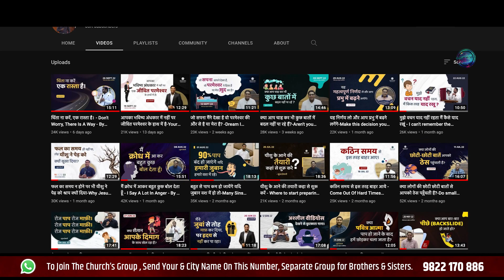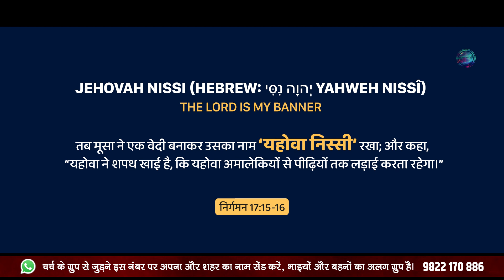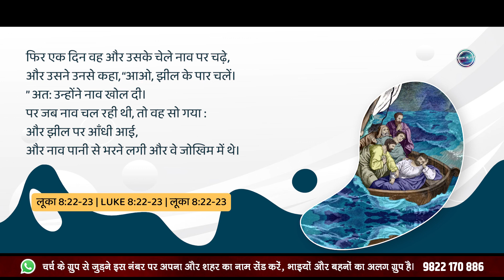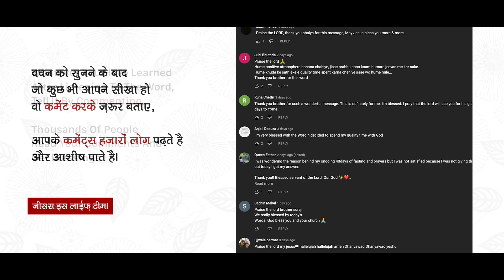यीशु आपको तूफ़ान में सोना सिखाएगा। - Jesus will teach you how to sleep in a storm. - Br. Suraj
ULHASNAGAR-421003.